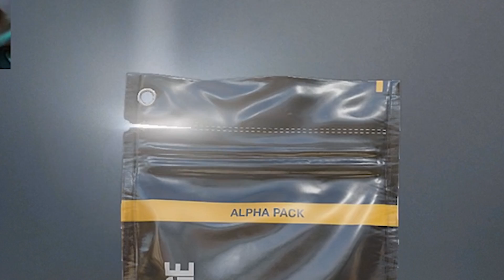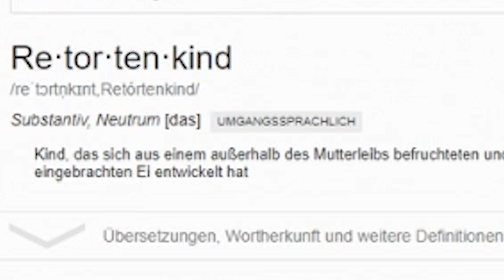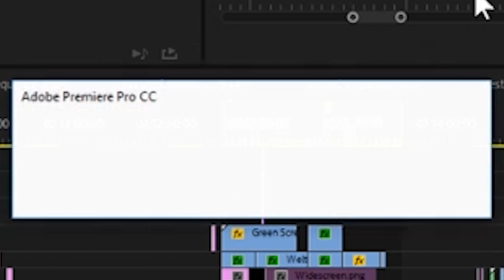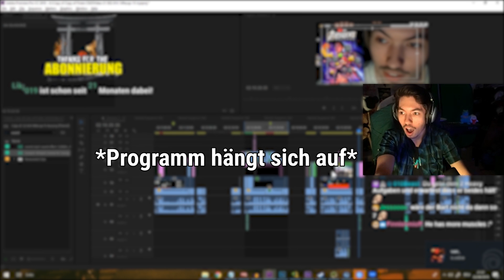Was GOLD Spieler in Rainbow Six: Siege so machen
Danke an Kastian, der mir das Instrumental für das How I Met Your Mother Intro eingespielt hat!
Falls irgendwer Bock auf den Himber-Schmandkuchen den ich eingefügt habe, bekommen hat. Das Rezept ist von "sTinsche" auf kochbar.de zu finden!